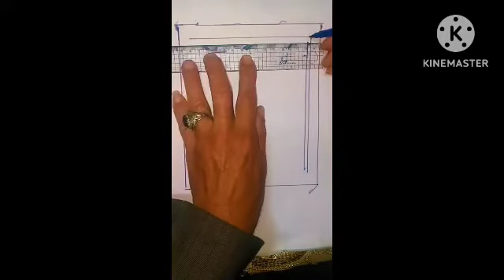٠#youtube على رمضان2024 video_خطوه!بخطوه#sbscribe_like_comment#satisfyin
رسم تعليم رسومات art video مع youtube طريقة تعلم الرسم lshorts 2024قطع فنية. دع ضربات الألوان اللطيفة والمرئيات الهادئة تزيل التوتر وتنقلك إلى عالم من الاسترخاء والصفاء. استرخِ وتنفس ودع جمال الفن يحتضن حواسك.في الصورة المصغرة، يمكنك رؤيةهيما يستخدم قلمًا ناعمًا وورقًا مزخرفًا وحبرًا معدنيًا لامعًا لإنشاء رسومات جميلة. نجد العمل الفني مريحًا ومرضيًا. إذا كنت مهتمًا، قم بإلقاء نظرة على وسائل التواصل الاجتماعي ال.تفضل بزيارة صفحاتنا والرسوم التوضيحية الأصلية بالألوان المائية والخشبيه ونحن نتطلع إلى سماع أفكارك وآرائك في قسم التعليقات!
 رسمت منظر طبيعي للقمر
يمكن للمبتدئين الرسم بسهولة.
اتبعني خطوة بخطوة.YouTube في مجال الرسم. يرسم عالمًا جميلاً على الورق باستخدام أشياء مألوفة في الحياة، ويشارك مقاطع الفيديو لك وللجميع. ضع لوحة هيما في مساحتك الخاصة، واجعل العالم جميلًا.
يرجى الاشتراك ومثل شكرا لك ~~
🔔اضغط على علامة الإشعارات ليصلك إشعارات الفيديوهات الجديدة، فيرجى الاستفادة منها!
رسم_وتلوين رسم_بالرصاص رسمتي على اليوتيوب تعليم الرسم للمبتدئين#على _اليوتيوب نجمه رسم_بالرصاص flags flagcolors colormixing قرآن هيما رسم_وتلوين رسمتي @habebahabebamoate#sbscribe_like_comment_share رسم_بالرصاص رمضان مصحف _القران_الكريم#تعليم _الرسم/ للمبتدئين/ على/ اليوتيوب /رسمتي/على اليوتيوب ارسم_والعب تناسق/الألوان لفانوس رمضان#satisfying art تعليم/ الرسم /للمبتدئين/ على/ اليوتيوب